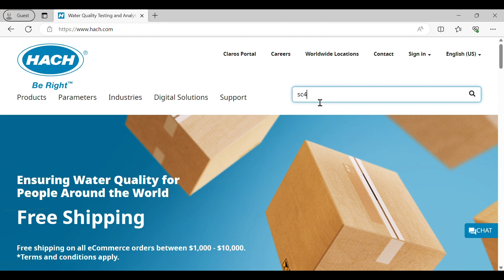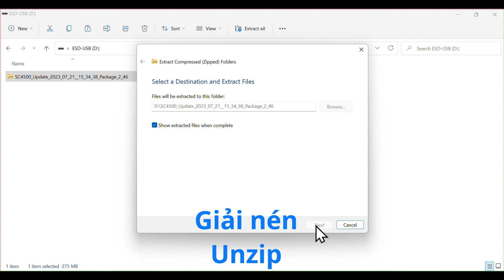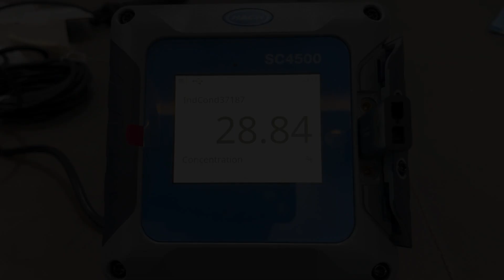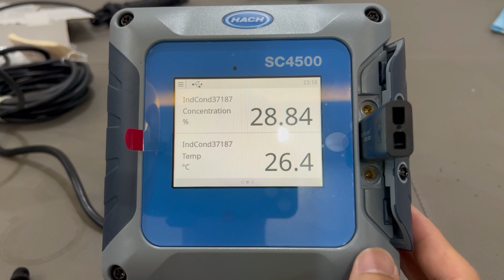HACH SC4500 Controller - Cập nhật phần mềm - Software update